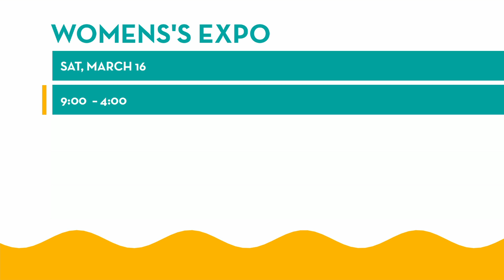Women's Expo | River City Live